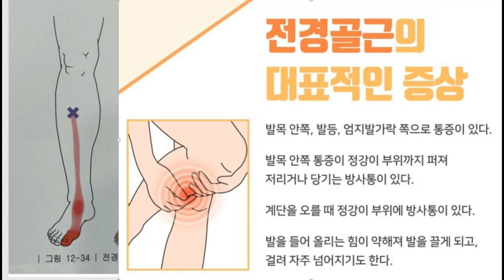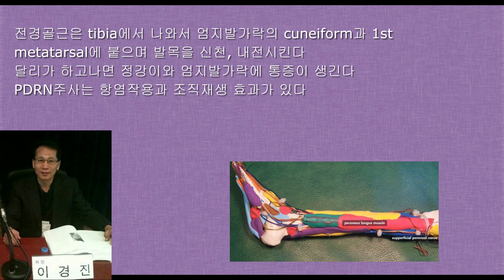정강이 통증 전경골근 초음파검사 PDRN주사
전경골근(Anterior tibialis)은 다음과 같은 해부학적 특징을 가집니다:
기시: 경골의 외측면, 골간 근막2
정지: 내측 설상골, 제1 족지 중족골 기저부2
기능: 발목에서 발을 배측 굴곡(발등을 발목 쪽으로 굽힘), 내번2

전경골근 통증의 주요 원인:
전경골근의 병적인 등장성 수축으로 인한 힘줄 견인점(TTP) 형성2
신근지대와의 마찰 증가로 인한 염증2
내측 설상골과 제1번 중족골 기저부의 골막 자극2

증상:
발목 등 쪽 통증2
발등 내측 통증2
복사뼈 아래 통증2
발바닥 통증2

엄지발가락 부착부위에 염증이 잘생깁니다
압통이 있는 부위를 초음파로 검사하면 붓기와 염증이 보입니다
PDRN 주사치료는 붓기와 염증을 없애고 손상부위를 재생시킵니다
이 외애도 근막통증 유발점 주사자극치료, 스트레칭 및 근육이완운동, 유발인자 교정 등이 있습니다1.

급성 통증
만성 통증

대상포진
두통
목어깨 통증
팔꿈치 통증
손목 손 통증
허리 통증